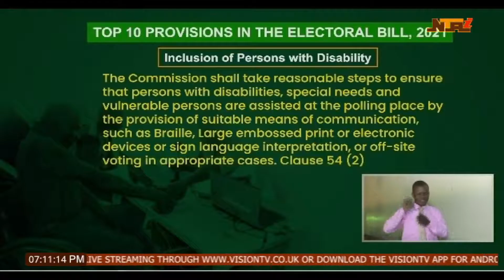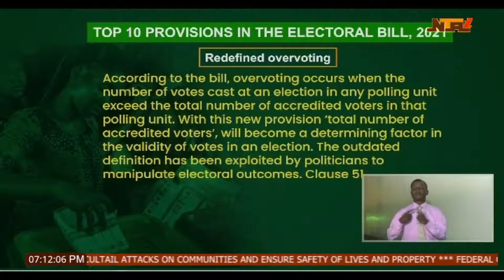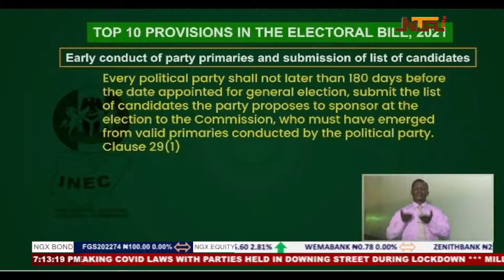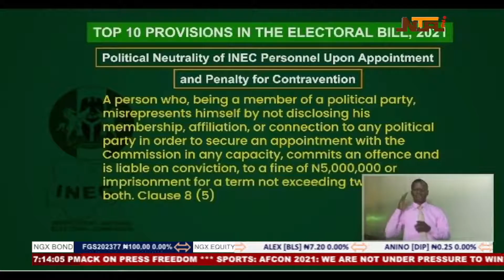Citizens Townhall on the Electoral Act Amendment Bill 2021 part A